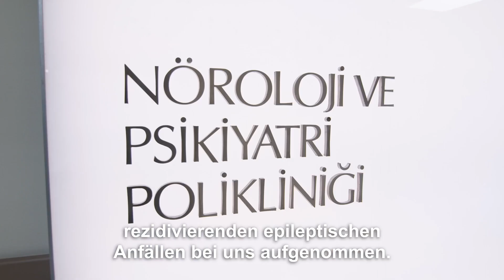Was ist die seltene Tuberöse Sklerose-Krankheit? Was sind die Symptome?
Der Gesundheitszustand von Tugra Cihangir, von der angenommen wird, dass sie aufgrund der seltenen Erkrankung tuberöse Sklerose epileptische Anfälle hat, verbessert sich von Tag zu Tag, da die Behandlung bei Medipol beginnt.